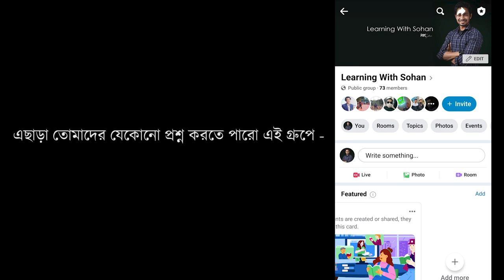University Admission Preparation After HSC | Fahad Hossain Sir | University Admission Test 2022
ভিডিওর বাইরে যে কোনো প্রশ্নের উত্তর পেতে যুক্ত হয়ে নাও এই গ্রুপে!
জমে থাকা তোমার প্রশ্নটি করো এখানে...